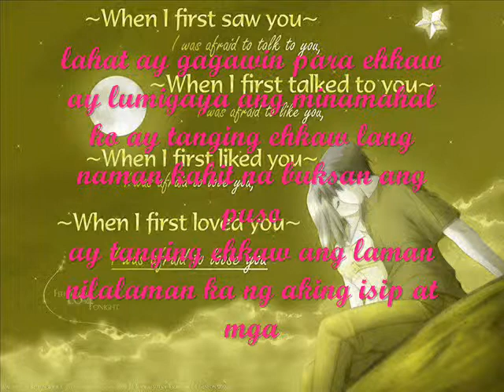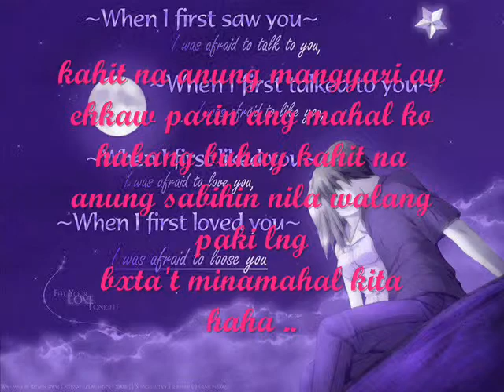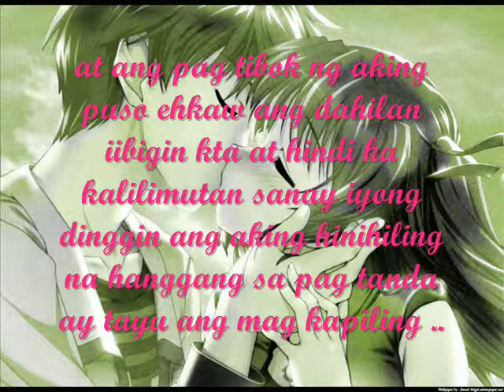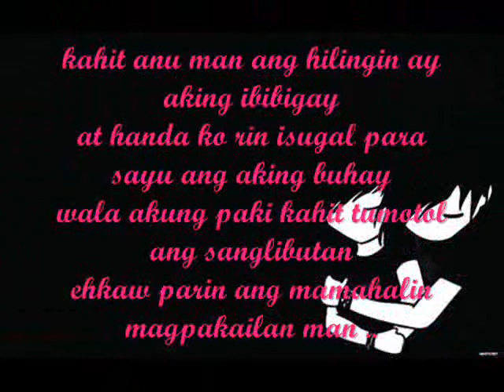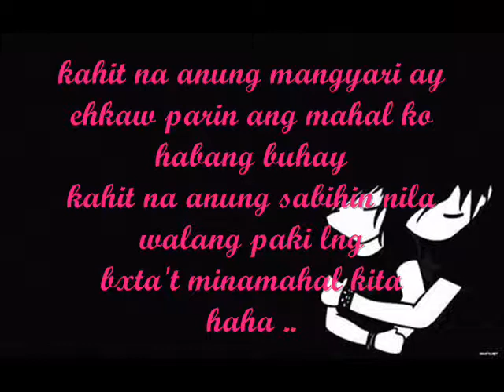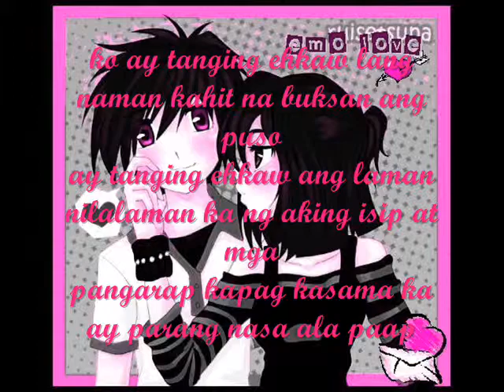ehkaw parin ang mahal koh lyrics - stuffemo187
` LIKE LNG ANG NAHAN ...